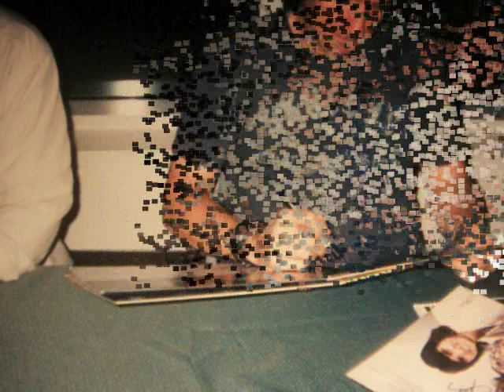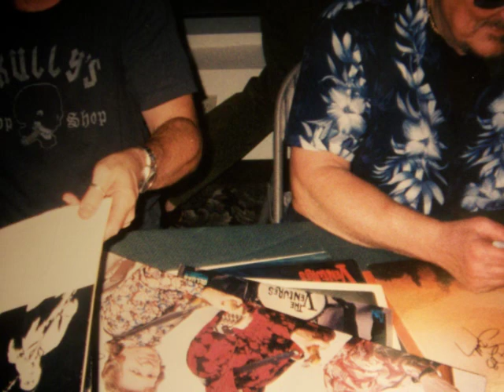NOKIE EDWARDS of THE VENTURES ~ "YELLOW JACKET" (1999)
Nokie Edwards of The Ventures plays "Yellow Jacket" with Kayama Yuzo. (1999).  Also Various pictures we took at a couple concerts!   ENJOY!!  ~Matt and Carla~

Matt & Carla B.